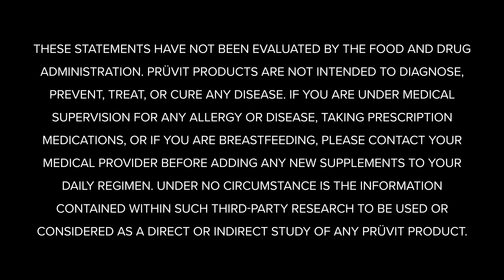How Ketones Work: Signaling Molecules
In this episode of Keto 101, KETO//OS® experts answer frequently asked questions! This week, the conversation centers on How Ketones Work. Tune in to hear from some of the greatest minds in the keto space!

Dr. Lillianne Mujica-Parodi says, "The production of ________ depends critically on a hormone known as glucagon."

2.  COMMENT ON THIS YOUTUBE VIDEO before 11am EST/ 8am PST March 12, 2022 listing the completed FULL phrase above.

3.  PLEASE INCLUDE YOUR NAME and INSTAGRAM HANDLE IN THE COMMENT! Comments will always be withheld for the privacy of contestants.

4.  If you correctly finish the FULL phrase, BY FILLING IN THE BLANK, you are entered to win a FREE 20 day experience pack OR PRÜVIT SWAG, (SEE INFORMATION BELOW)!